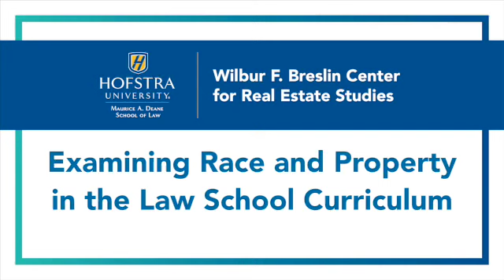Breslin Examining Race and Property in the Law School Curriculum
The Breslin Center for Real Estate Studies presents Examining Race and Property in the Law School Curriculum
This program will examine the impact of race on the development of property laws in the United States. The panelists will share their views on how best to integrate these themes into the law school curriculum.